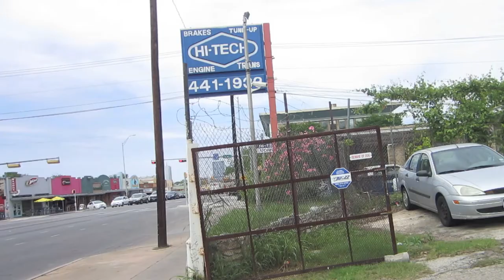Austin Food Trailers